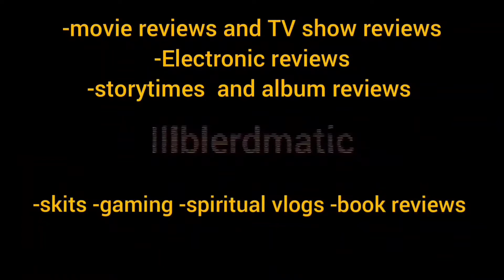Marvel Studios wants The Russo Brothers directors back yes!!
Marvel studios wants the Russo Brothers for marvel movies or TV series.